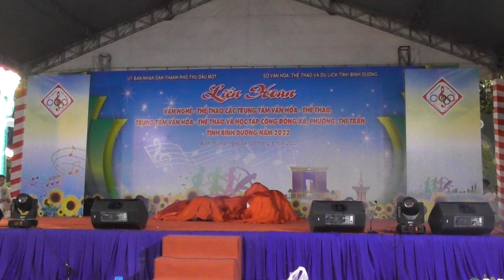Liên Hoan Văn Nghệ Các Trung Tâm Văn Hoá tỉnh Bình Dương năm 2022 | TP. Thủ Dầu Một | phường Phú Lợi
Giai Điệu Tổ Quốc | Văn Đức